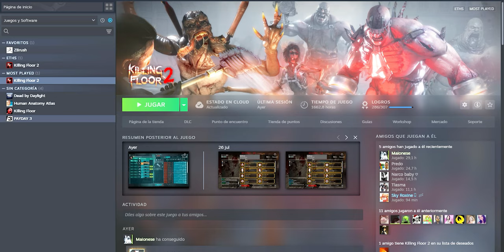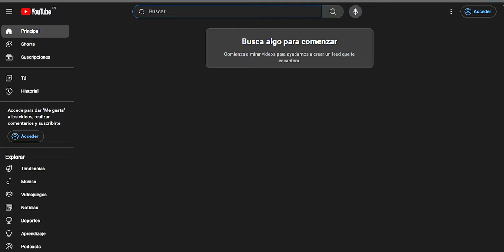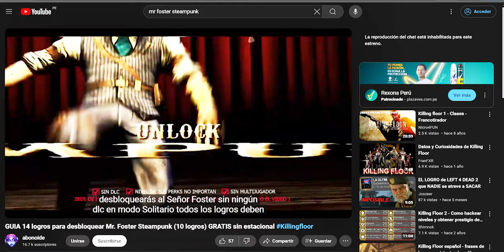GUÍA 7 logros para desbloquear a Grim Reaper GRATIS sin estacional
LOGRO: La muerte / Grim reaper
0:16 Personalidad ardiente / Fiery personality
0:42 Me he convertido en la muerte / I am become death / i´m become death
1:18 Bichos grotescos / Creepy crawlies
2:15 Destrózalo / Rippin´it up / Rippin it up
2:58 Reúnete con el creador / Meet your maker
3:28 Coleccionista de almas / Soul collector
9:03 Primos terceros / Third cousins
9:51 La muerte / Grim reaper